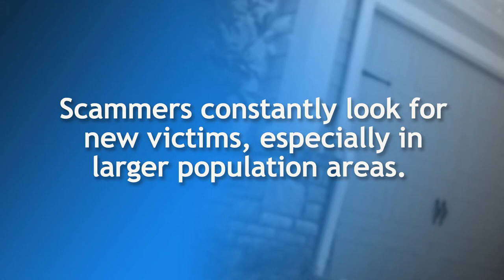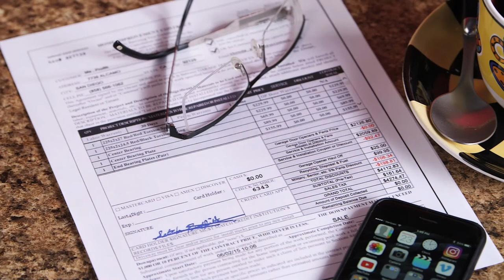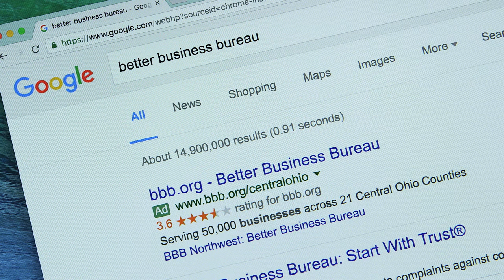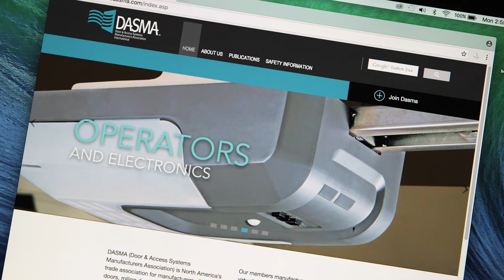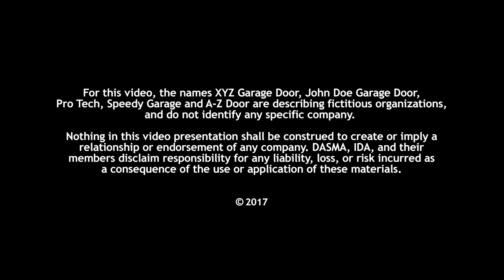CONSUMER ALERT 3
Consumer Alert 3: How to Spot Marketing from Garage Door Repair Scammers. This video can help you avoid calling the wrong company.